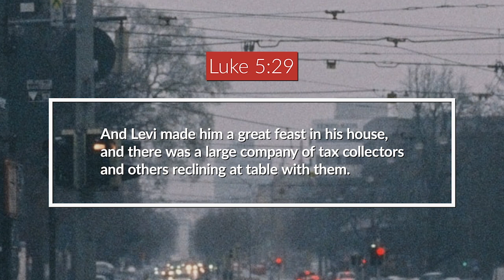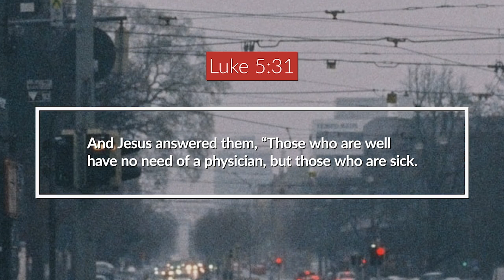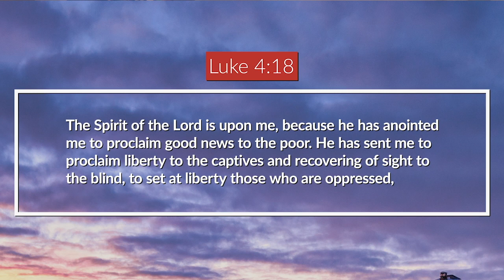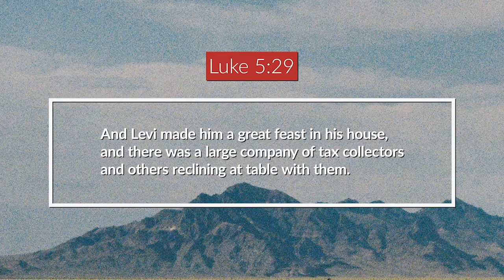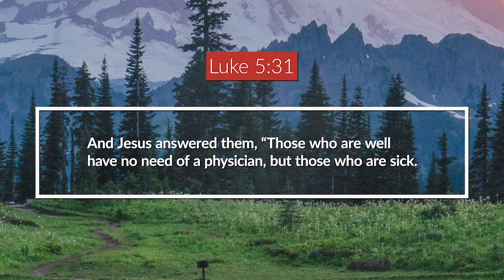The Wrong One and The Doctor